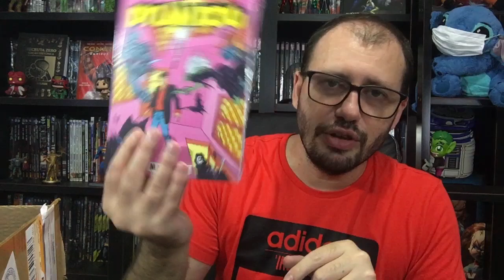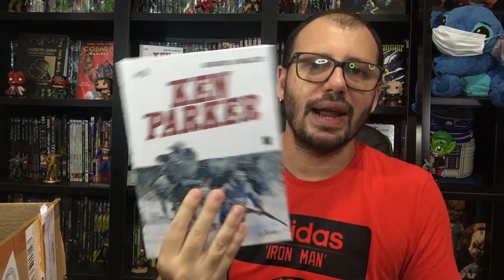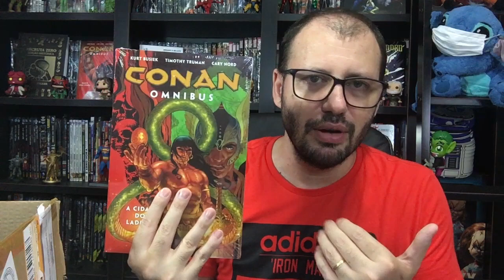Unboxing - Recebidos da Mythos Editora em outubro